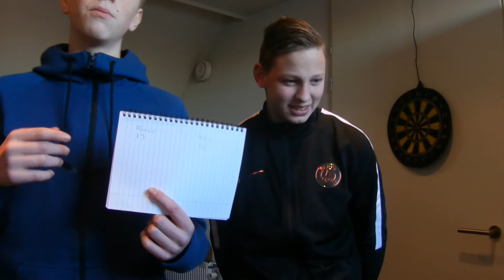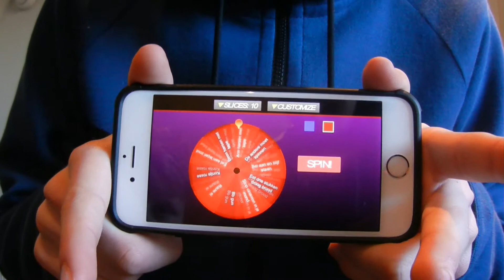Bas VS Renzo #1 (Nieuwe serie!!)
Heb jij nog een idee voor een challenge? Laat het ons weten en wij gaan dit doen!